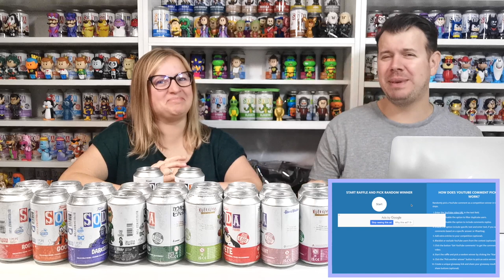Funko Soda 10k Chase Mini Giveaway Part 3 - Who Won?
We only have one winner in this month's competition.

What you will win:

1x Agatha Harkness Funko Soda chase
1x Katsuki Bakugo Chase Soda

How to enter this month's Giveaway - Just choose two Funko sodas for us to unbox in the next giveaway and you will automatically be entered.

Good luck to everyone that takes part and remember if you don't win this time then there will be another giveaway real soon.